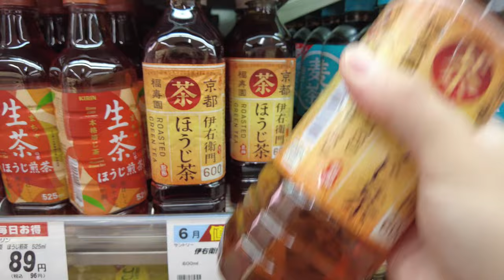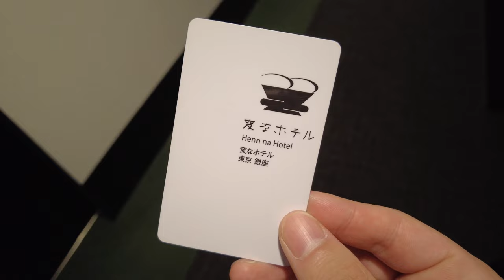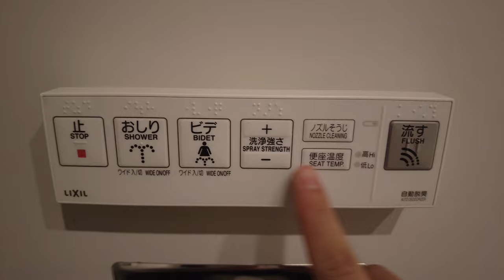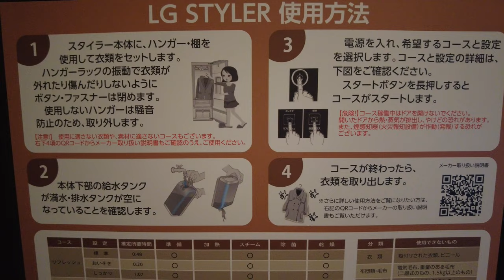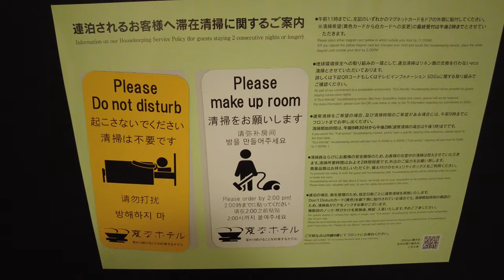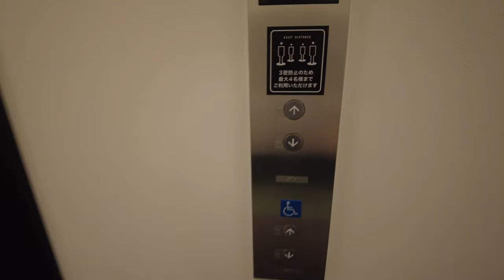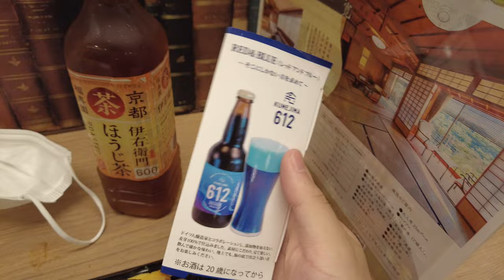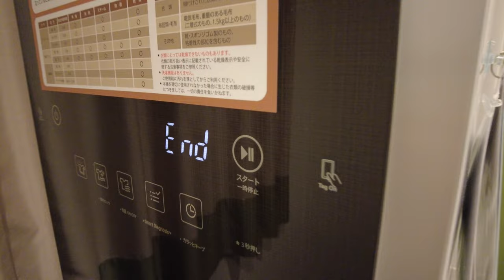Staying at an "all-you-can-drink cocktails" hotel | Strange hotel Ginza, Japan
This hotel is a hotel where robots serve customers, but for some reason, the staff served them normally this time!

We are Japanese living in Tokyo. We started youtube to connect with people around the world who are interested in Japan!

Cheap Capsule Hotel Experience in Japan 😪🛌 9h ninehours Hakata Travel Vlog カプセルホテル 格安 ナインアワーズ 博多
Luxury FIRST CLASS Capsule Hotel Experience 😆 Tokyo, Japan 🇯🇵 カプセルホテル 東京 ファーストキャビン 高級 豪華 ファーストクラス

0:36 Check-in, inside of capsule hotel
0:40 Map
0:52 Rates (compare in world currencies)
6:24 Dinner with Bento
8:27 all-you-can-drink cocktails time